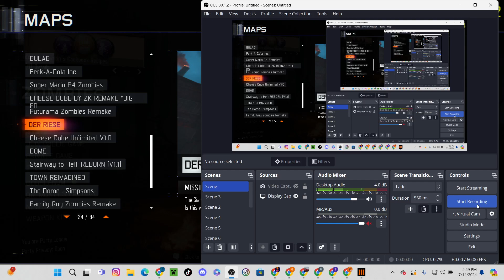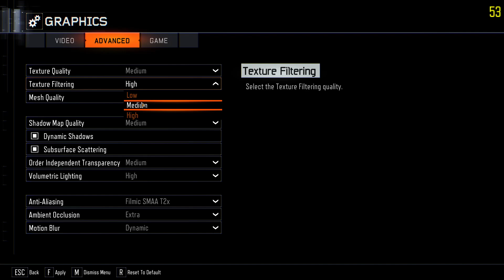Cod bo3 custom zombies der reise no commentary gameplay